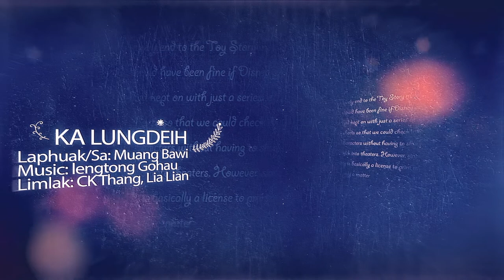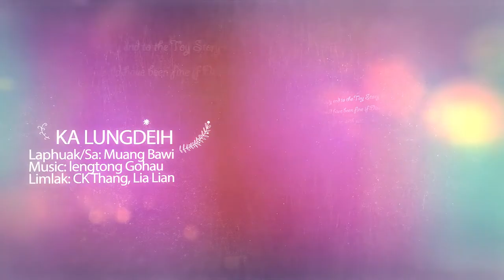KA LUNG DEIH - MuAnG bAwI(new song)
KA LUNG DEIH
phuak sa : MuAnG bAwI
Limlak : Ck thang & lia lian